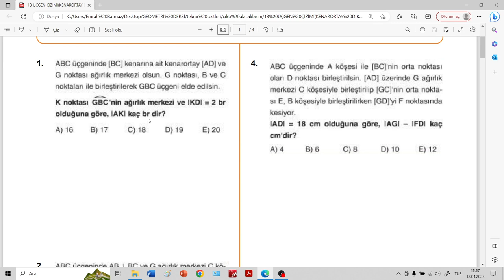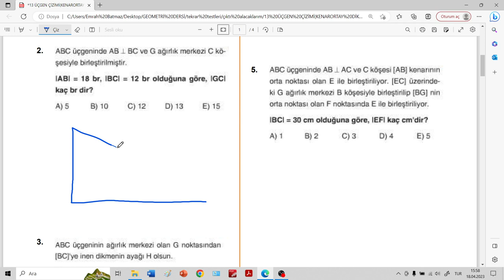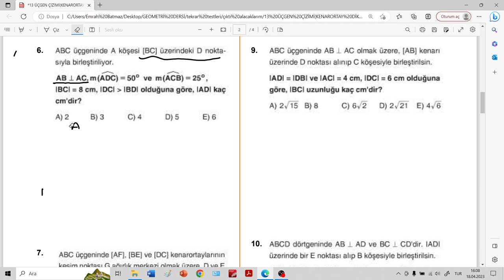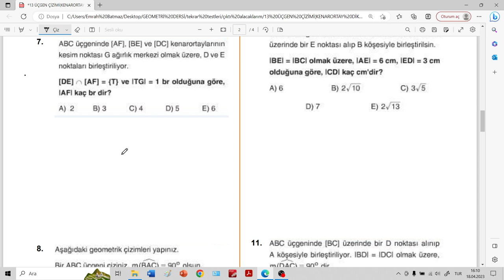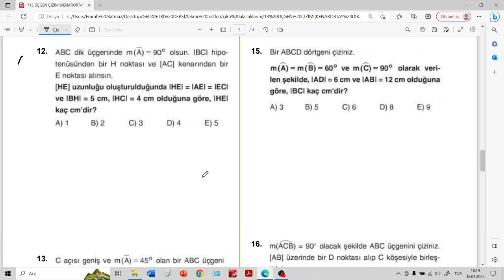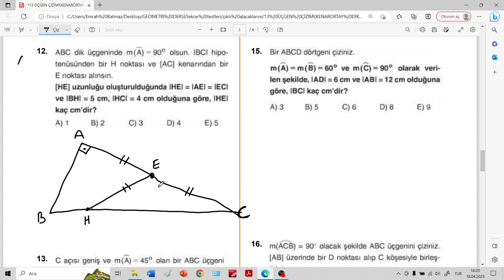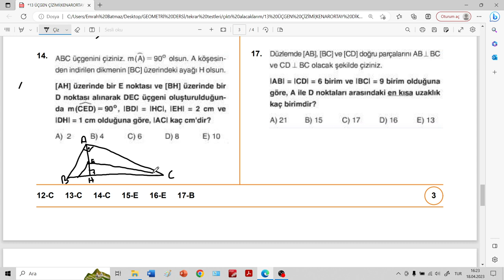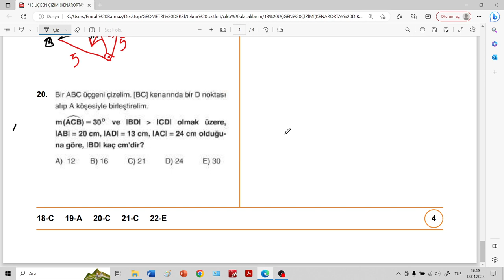ŞEKİLSİZ GEOMETRİ SORULARI | ÜÇGEN ÇİZİMİ | KENARORTAY ve DİK ÜÇGEN | açıların çocuğu |2024 geometri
şekilsiz geometri,
üçgen çizim,